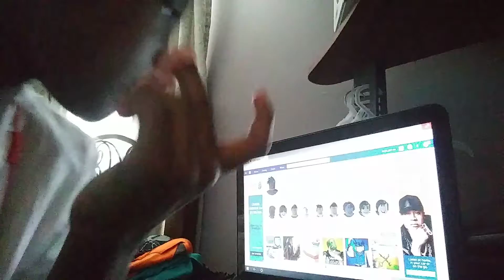November 6, 2018